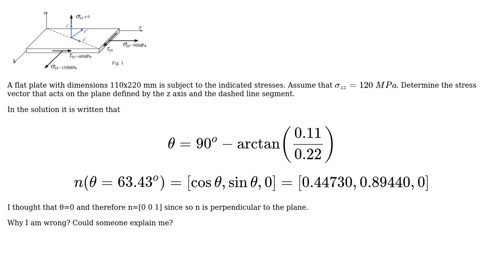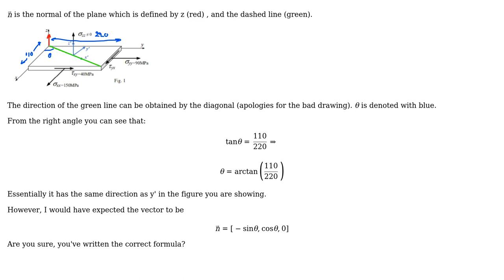Engineering: Stress vector that acts on the plane